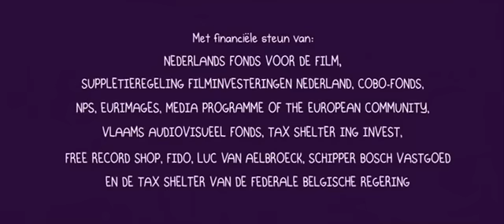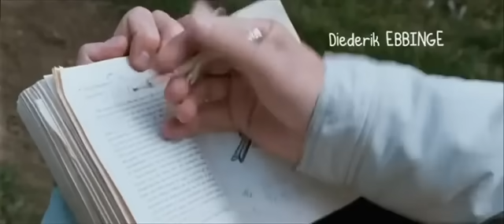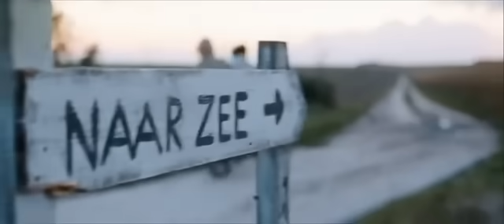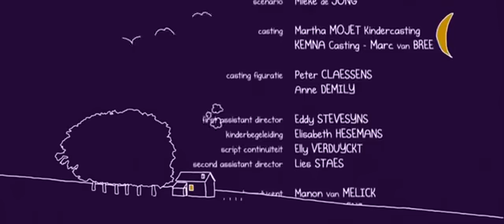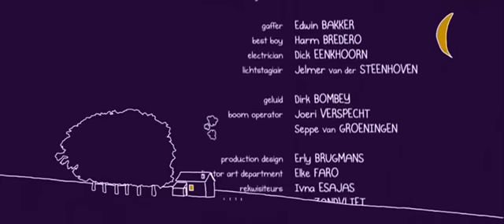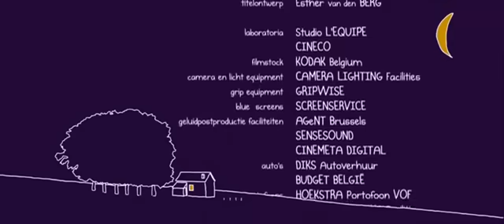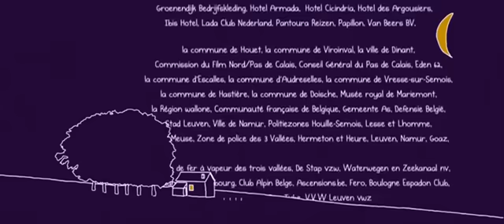iep New Hindi Dubbed Movie - Flying Beast or Angel - latest hindi film, Enjoy n Subcribe our Channel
An Angel Was Born